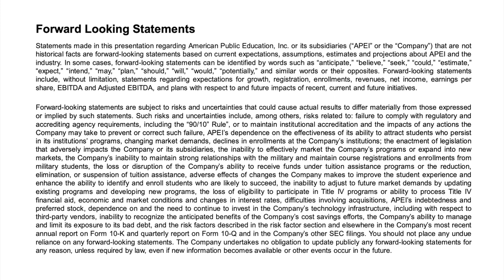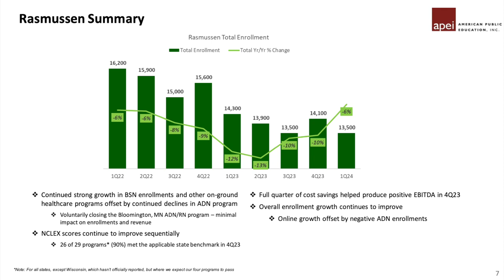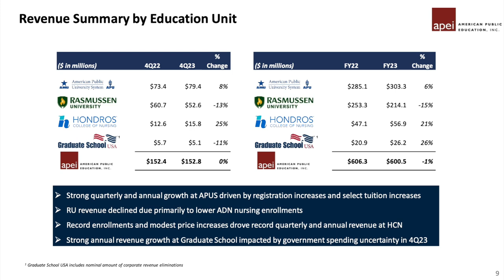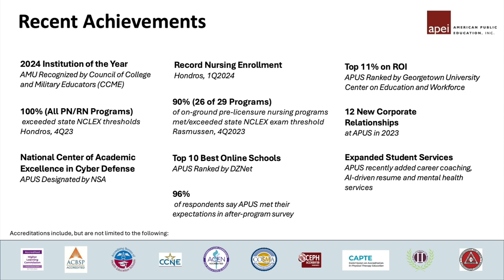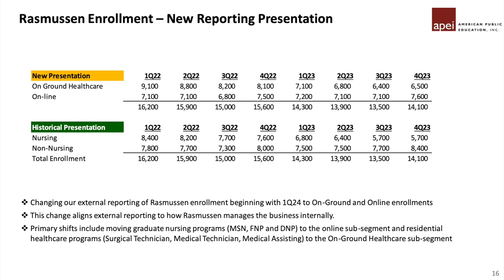American Public Education APEI Q4 2023 Earnings Presentation